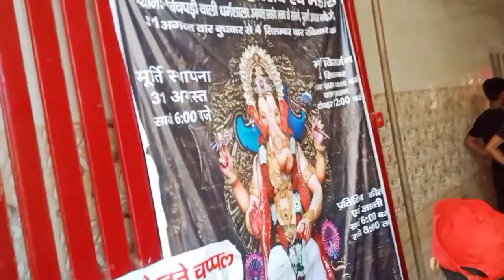Ganesh Visarjan Gohana ❤️|| Ganesh Chaturthi 2022 || Ganpati Dance || Street Dancer On Road || Vlog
JAI HIND 🇮🇳

Ram Ram 🙏

Jai Mahakaal 🔱